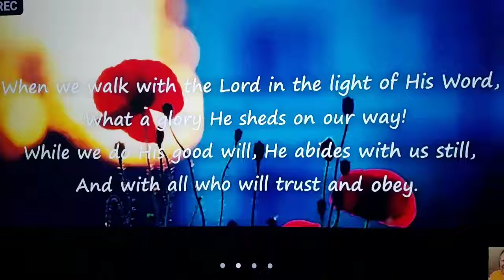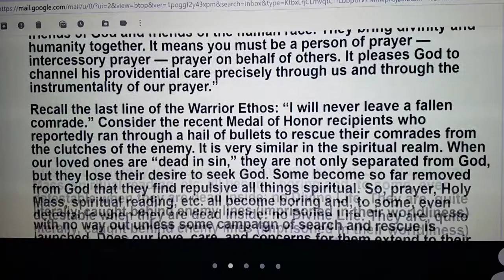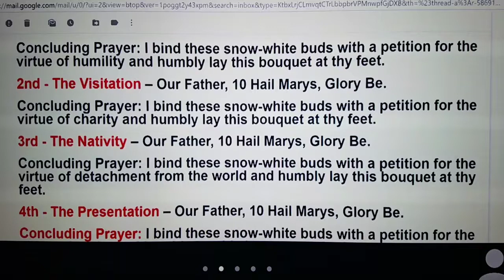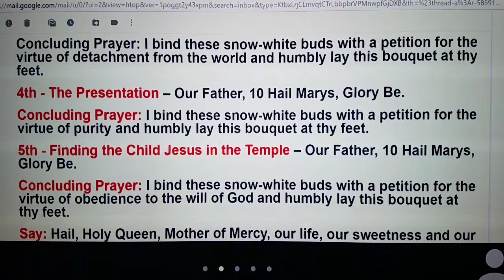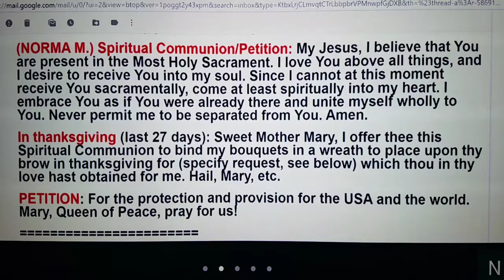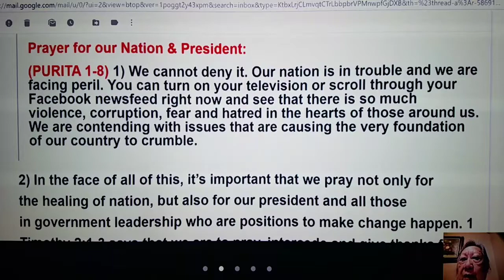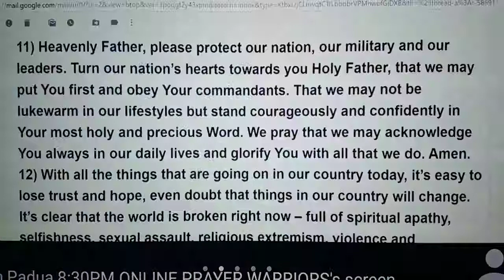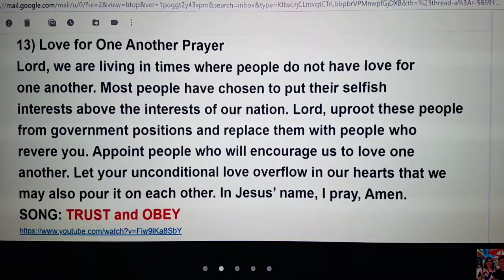9/29 8:30PM 46 OF 54 NOVENA FOR OUR NATION.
9/29 8:30PM 46 OF 54 NOVENA FOR OUR NATION - PRIEST: BIRDER WALKERS...